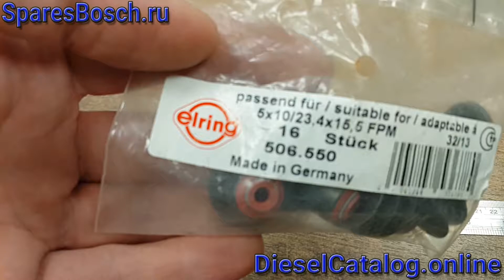506.550 ELRING Маслосъемный колпачок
506.550 ELRING Маслосъемный колпачок

Сопоставление: 55183812, 642697, 1291979J80